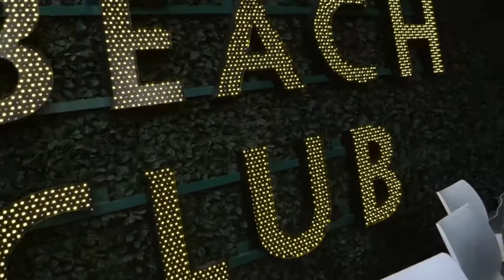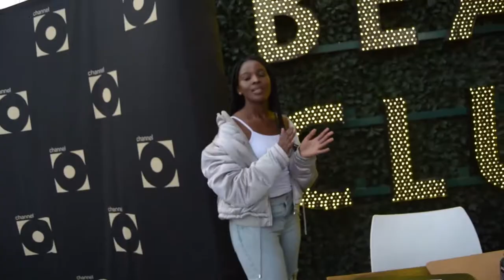MEETING SHANE EAGLE/GETTING FREE ACCESS FOR POP BOTTLES 2018 || VLOG 40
In this Vlog we got free access to Pop bottles at Shimmy Beach Club and we met Shane Eagle

DM US IF YOU NEED A VIDEO